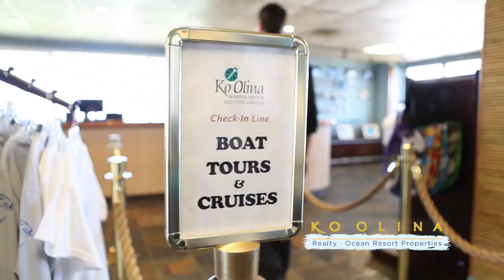92-102 Waialii Pl B-903, Kapolei 96707, Beach Villas at Ko Olina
Gorgeous views of the ocean, tropical landscaping, and lagoon pools; excellent trade wind flow & abundant sunlight. This well-appointed, 3 bedroom/3 full-bath home (+ 2 covered parking) is like-new, with beautiful furnishings & high-end appliances. The original owners rarely occupied it as a vacation home, and have never rented the property. Pamper yourself to resort living: full fitness center w/sauna & steam room; heated lap pool, lagoon pools & Jacuzzis; secure beach access; owners' lounge; private beach bar; massage room; outdoor bbq areas.